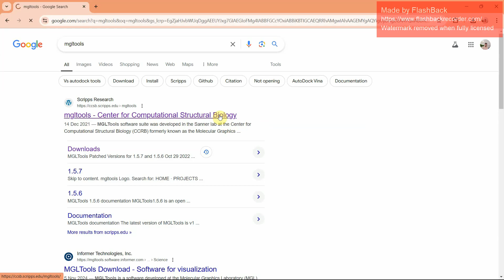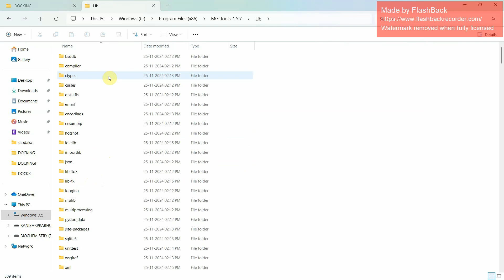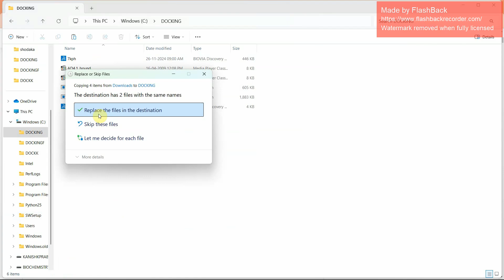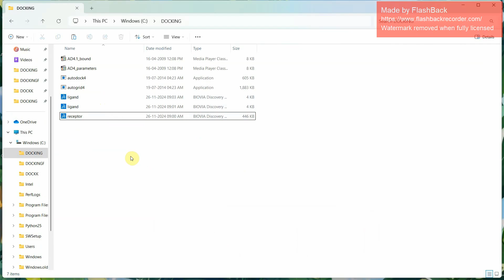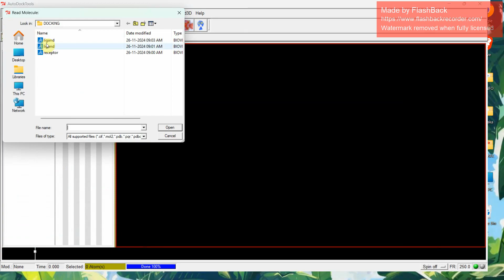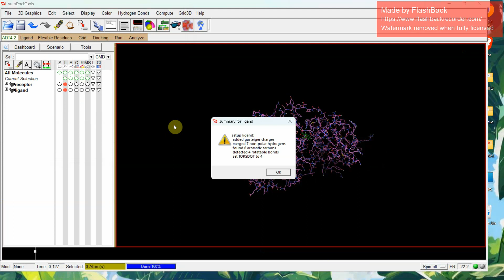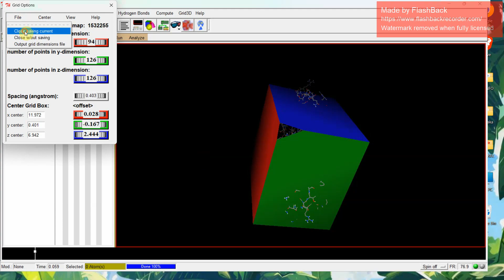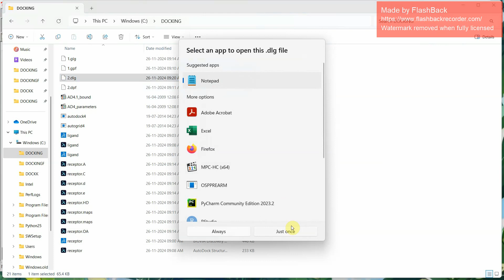Master AutoDock4: A Step-by-Step Guide to Molecular Docking! 🚀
Are you ready to dive into the world of molecular docking and drug discovery? This comprehensive AutoDock4 tutorial will take you through the entire process, from installing the software to performing docking simulations and analyzing results.

In this video, you'll learn:
✅ How to set up AutoDock4 and AutoDock4 Tools
✅ Preparing ligand and receptor files
✅ Running docking simulations
✅ Tips and tricks for optimizing docking accuracy

Whether you're a beginner or looking to refine your docking skills, this guide is tailored to help researchers, students, and bioinformatics enthusiasts achieve their goals.

💬 Drop your questions or feedback in the comments—let's learn together!